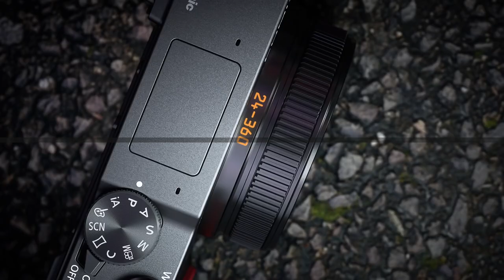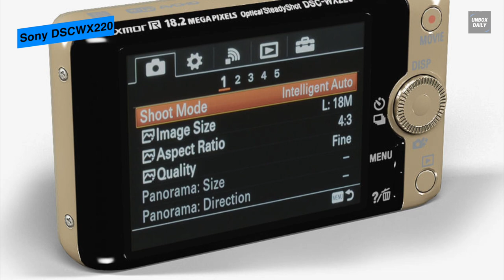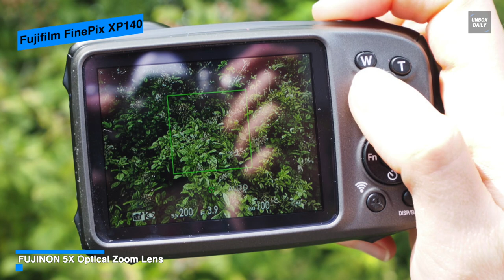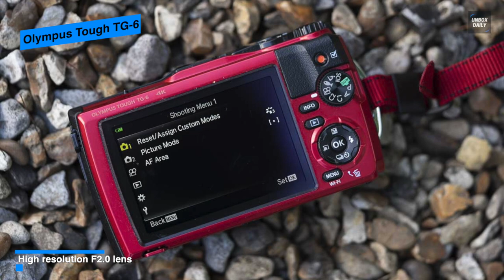Best Point and Shoot Cameras [2022]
The Best Point and Shoot Cameras  In 2022

• Sony DSCWX220

• Fujifilm FinePix XP140

• Olympus Tough TG-6

• PANASONIC LUMIX ZS200

• Canon PowerShot G7 X Mark III

• Fujifilm X100V

TIMESTAMPS
00:00 Intro
00:21 Sony DSCWX220
02:18 Fujifilm FinePix XP140
04:04 Olympus Tough TG-6
05:47 PANASONIC LUMIX ZS200
08:02 Canon PowerShot G7 X Mark III
09:53 Fujifilm X100V

Let's begin with the Sony DSCWX220. This DSC-WX220 Digital Camera from Sony is a compact zoom point-and-shoot that features an 18.2MP Exmor R CMOS sensor with a BIONZ X image processor. Featuring an 18.2MP Exmor R CMOS sensor means it can capture high-definition images with sharp details and minimal noise, even in low light. While its BIONZ X image processor is designed to offer fast performance and buffering speeds. Its lens comes with a 10x optical zoom capability to provide you with a considerable expanse of reach from wide-angle to super-telephoto. And this zoom range can effectively be doubled, too, using the 20x Clear Image Zoom that employs an intelligent interpolation algorithm to increase zoom magnification with minimal image quality loss. Moving on to its LCD, it houses a 2.7-ich ClearPhoto LCD, which features a 460k-dot resolution and has both histogram and grid viewing options. While its five brightness levels will allow you to compose and view your images in any lighting situation. Connectivity with smartphones for One-touch sharing or for One-touch remote has been simplified with Wi-Fi with NFC3 control. And in addition to its Wi-Fi support for connecting to smartphones, this camera also supports NFC for providing one-touch connection convenience when transferring images to Android smartphones and tablets.
Next is Fujifilm FinePix XP140. This FUJIFILM FinePix XP140 Digital Camera is a rugged, compact camera with a memory card and a protective camera pouch. Featuring a zoom lens with a versatile wide-angle lens starting at 28mm, the XP140 has a 5x optical zoom allowing you to get closer to your subject. And along with that, it also combines its 5x optical zoom with Intelligent Digital Zoom to double the zoom range. Speaking of which, its camera houses a 16.4 megapixel back-illuminated CMOS sensor that can deliver excellent photographs even in underwater or low light conditions. While its CMOS-shift Optical Image Stabilization system can control your camera shake to minimize image blur. Integrating four rugged protection features like waterproof to 82ft/25m, freezeproof to 14°F/-10°C, shockproof to withstand drops from 5.9ft/1.8m, and dustproof to keep out sand and other foreign particles, this camera is suitable for a variety of outdoor scenes. And apart from that, it can also detect your subject and shooting scene and automatically optimizes the camera's settings. While it's included, Eye Detection is designed to help improves your portrait pictures by automatically focusing on your subject's eyes.